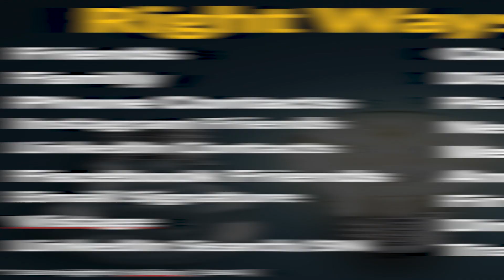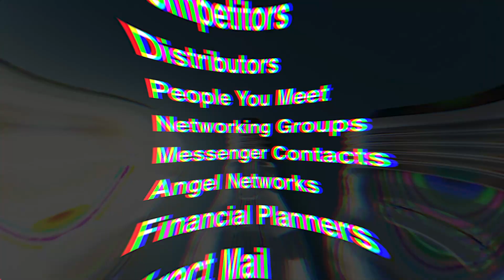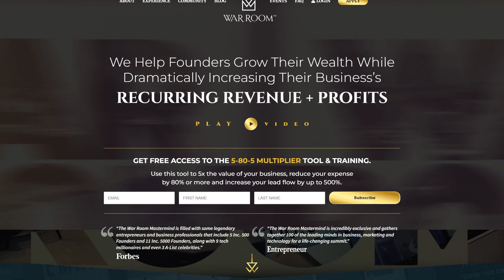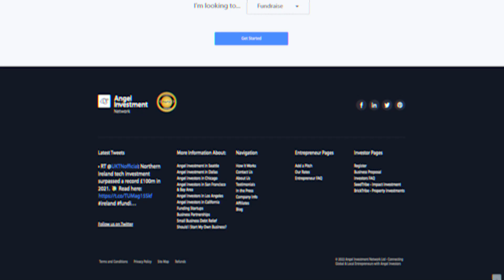How to Find the Right Business Deal For You